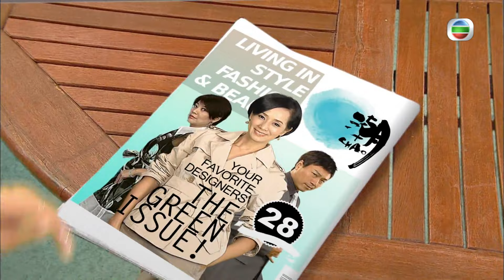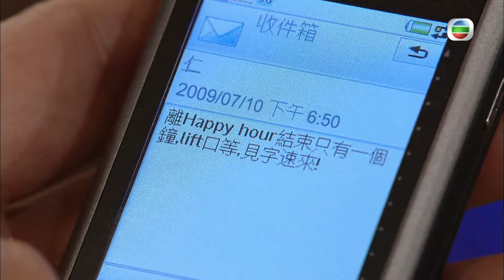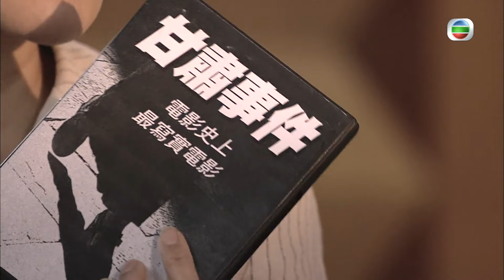TVB處境喜劇 | 畢打自己人 187/338 | 親切 |毛舜筠 |黎耀祥 |王祖藍 |粵語中字 |2008 |Off Pedder